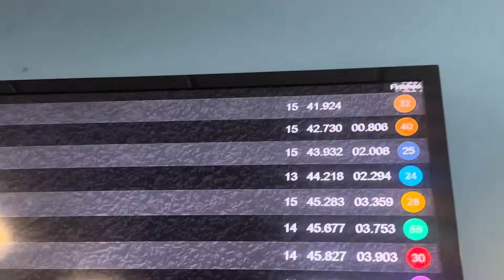Wholesome Family Vlog - Baby Visiting Family | Go Karting | Primark Shopping | Newborn Life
In todays video I have filmed a Vlog of life recently - over a few weeks! This is from a first time Mum’s perspective, going on days out as a family, getting out of my comfort zone going to babies & mamas lunches, Primark shopping trip & whole date day and evening with my boyfriend!!

Thank you so much for all the support so far, it really does mean the absolute world to me.

Love Em x